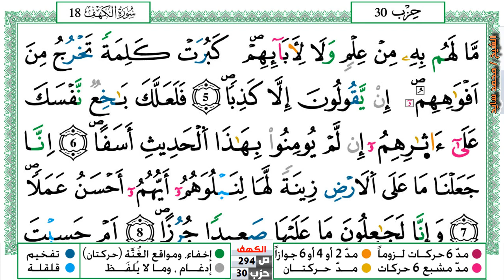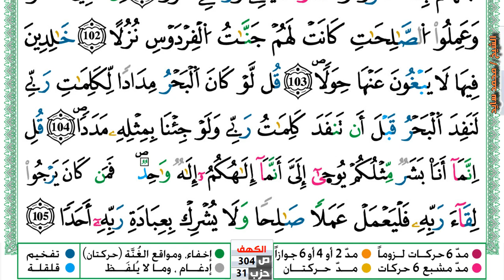سورة الكهف مكتوبة محمد سايد Surah Al Kahf برواية ورش عن نافع من طريق الازرق